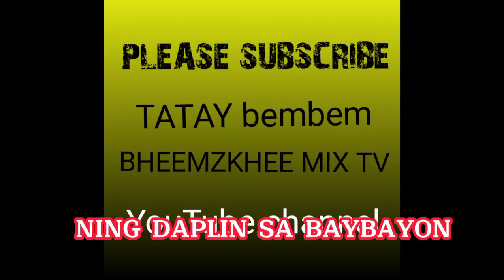KAMING MGA MANGINGISDA - BY MAX SURBAN - WITH LYRICS - THEME SONG SA MGA MANGINGISDA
KAMING MGA MANGINGISDA BY MAX SURBAN
AKO KINI GI MUGNA NGA VIDEO ALANG SA MGA MANGINGISDA SAMA NAKO NGA USAHAY ABATOMN UG KALAAY SA LAWOD LABI NA SA PANAHON NGA WALAY MO SIBAD MAO NA NI ANG NINDOT NGA KALINGAWAN SA LAWOD MAG PRACTICE TA UG KANTA HEHE PAWALA SA KALAAY
GANAHAN KO SA MGA AWIT NI MAX SURBAN TUNGOD KAY NINDOT ANG MGA MINSAHE UG MAKAHATAG UG INPIRASYON SA MATAG ADLAW NGA PAGKINABUHI.
HINAOT NGA INYONG MAGUSTOAN KINI NGA VIDEO UG HINAOT USAB NGA INYONG MATABANGAN ANG AKONG YOU TUBE CHANNEL
TATAY BEMBEM
BHEEMZKHEE MIX TV
THANKS!
 GOD BLESS!